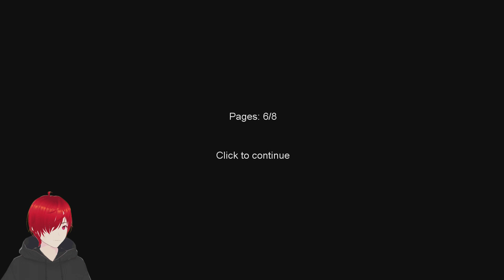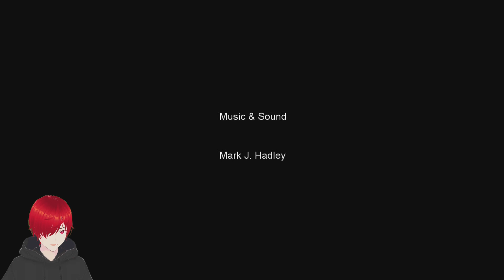Menamatkan Slender The Eight Pages | DayTime Mode 8/8 Pages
Selamat datang!!, kali ini gua akan mencoba kembali menamatkan game horor "Slender: The Eight Pages", kali ini dengan twist yang menarik: Mode Daytime! 🌞🌲

Dalam video ini, kita akan menghadapi ketakutan di hutan yang terang sambil berusaha mengumpulkan delapan halaman yang tersebar di hutan. Meskipun siang hari, Slenderman masih tetap mengerikan dan siap mengejar kita kapan saja! Apakah gua dapat menyelesaikan tantangan ini dengan selamat? 😱

🔥 Apa yang Akan Kamu Temukan di Video Ini:

📜 Strategi untuk menemukan semua delapan halaman di siang hari.
🎧 Suasana tegang meskipun di bawah sinar matahari.
⚡ Reaksi langsung dan momen-momen paling menegangkan.